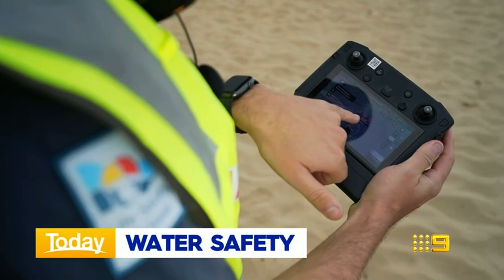TODAY Show Opener - January 11 2023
TODAY Show Australia with Alex Cullen and Brooke Boney, Lara Vella, Renee Bargh and Scherri-Lee Biggs